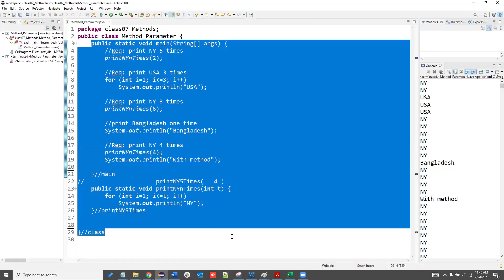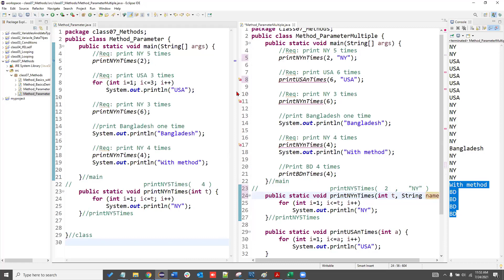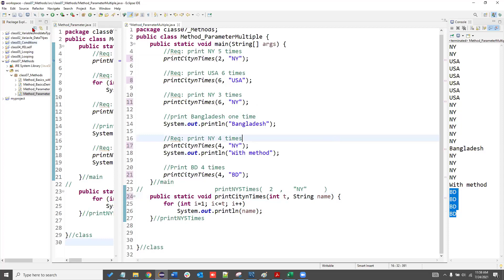Class 07 Part 3 of 6 Method 3of4@mahadi